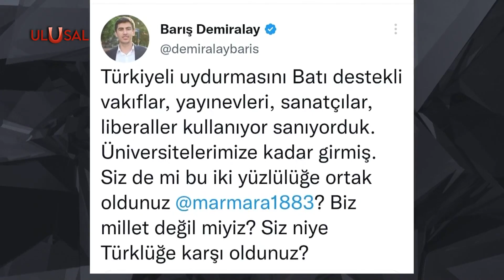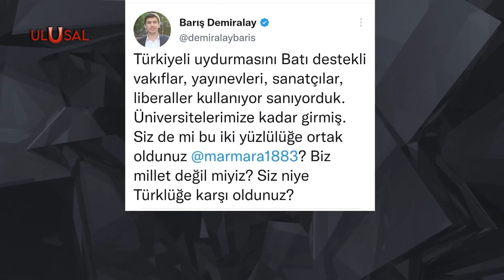Vatan Partisi Öncü Gençlik'ten Marmara Üniversitesi Rektörlüğü'ne tepki